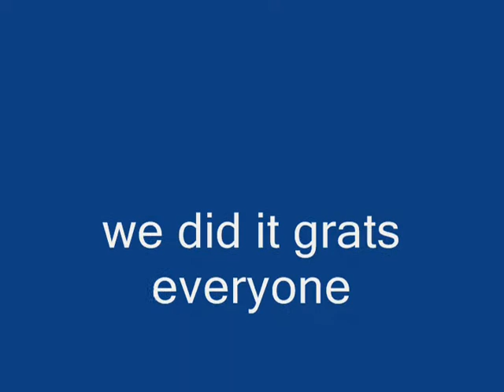string theory onyxia.wmv